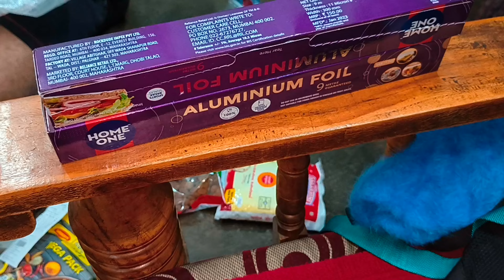My Grocery Shopping 🛍️ || Reliance Smart & Jio Mart monthly grocery offers up to 70% Off || Buy1Get1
this video is about the latest offer running in reliance trends 2023

D MartBuy1 Get1 Offers

reliance trends, reliance trends offers today, reliance trends new collection, reliance trends new collection 2023 trends festival kurti collection] reliance trends offers today
2023, reliance trends kurti haul, reliance trends men's collection,
reliance trends haul, reliance trends ad, reliance trends offer.

address:-Faridabad

hello guys
Almost all of these products are available in all Reliance Smart Bazaar stores, so y can visit nearest one

2023 offer buy one get two free
Smart Bazaar Big public holiday discount
Smart Bazaar shopping offers buy one get one free